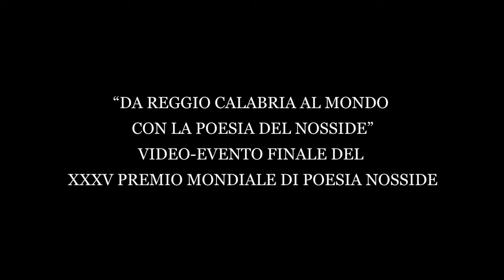Antonios Efthymiou - XXXV Nosside World Poetry Prize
Nosside World Poetry Prize, a multilingual and multimedia award, is the only  global poetry contest for an unpublished work, without limits of language or forms of expression and communication. The Prize is part of the Unesco World Poetry Directory .

Nosside is a global project, founded in 1983 and dedicated to the poetess Nosside from Locri who lived in the III century a.D., it has a logo inspired to a futurist master: Umberto Boccioni from Reggio Calabria. This effigy is inspired to the ancient Greek world and in addition it is enriched by a precious silver creation by the famous goldsmith master Gerardo Sacco from Crotone wich is given to the Overall Winners;

Overall Winners 2020:

FRANCISCO AZUELA ESPINOZA - SOLEDAD (MEXICO/BOLIVIA)

STEFANO BALDINU - COMENTE INTRO UNU BATTIMU DE LUNA - COME DENTRO UN BATTICUORE DI LUNA (ITALIA)

Special Mentions 2020:

ANTONIOS EFTHYMIOU - POETIC MANIFESTO (GREECE)

GABRIELLA PACI - NUMERI (ITALIA)